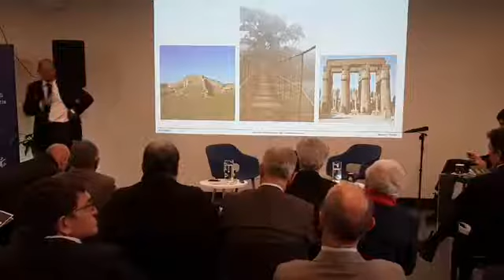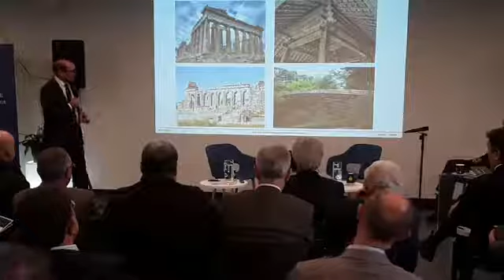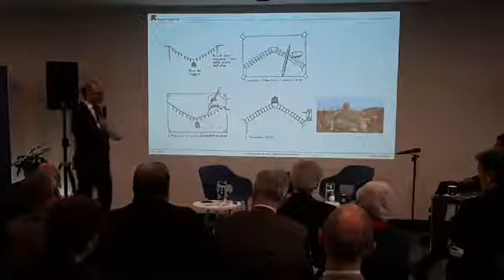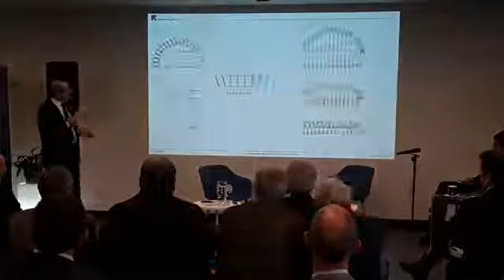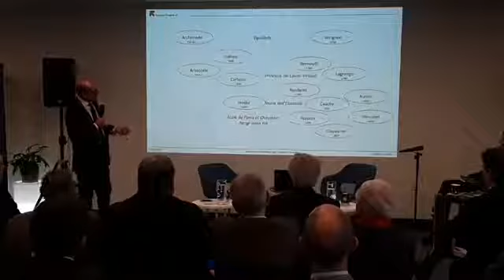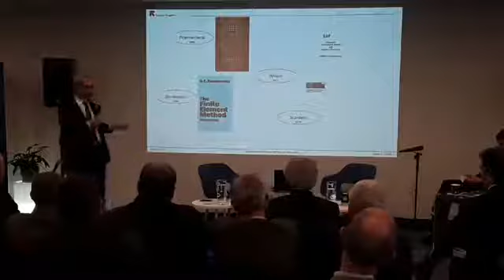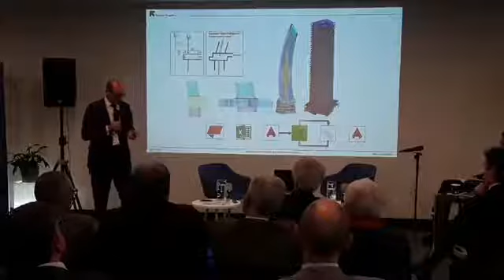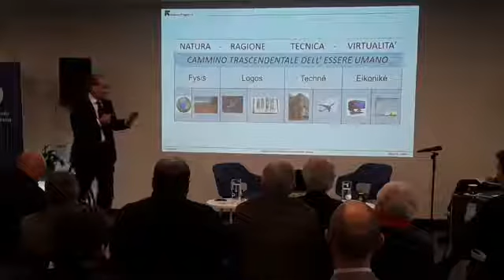Stati Generali dell'Ingegneria a Milano - streaming 30 novembre prima giornata (pomeriggio - 1parte)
Il pomeriggio della prima giornata degli Stati Generali dell'Ingegneria a Milano è stata dedicata ai talk su sicurezza e vivibilità e resilienza, moderati e condotti da Giacomo Valtolina, giornalista del Corriere della Sera.

Ad aprire i lavori pomeridiani è stato Mauro Eugenio Giuliani con il suo intervento "Sicurezza delle costruzioni: dall'intuizione alla scienza" (prima parte).